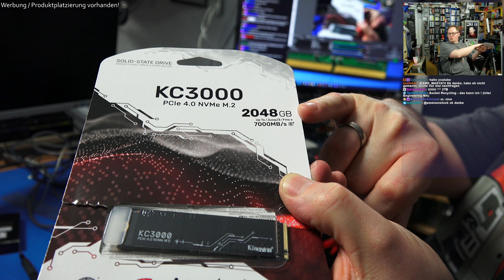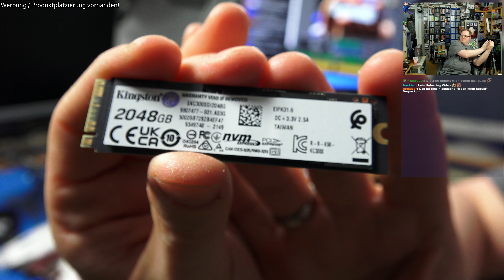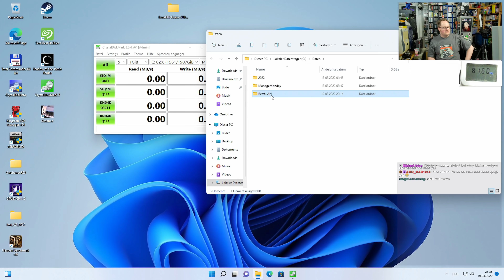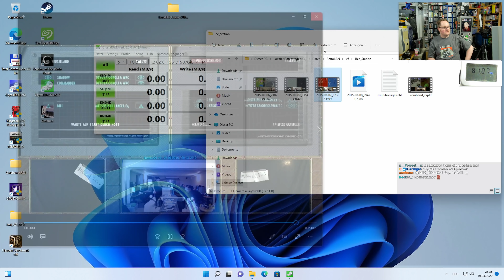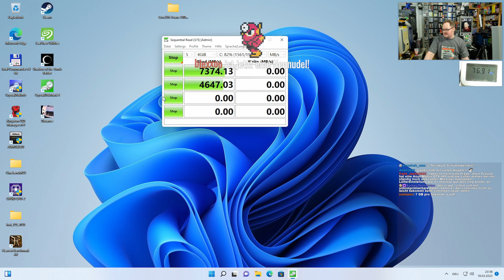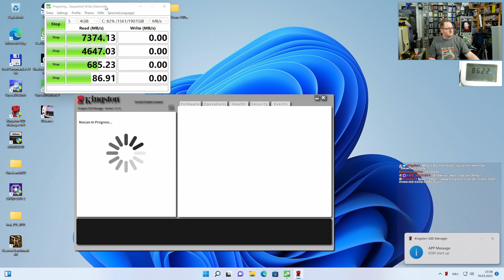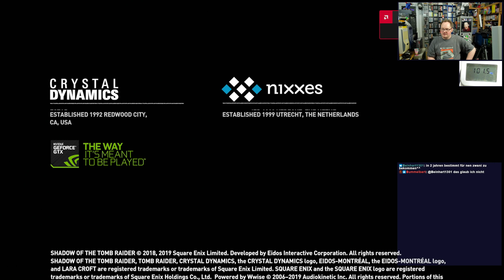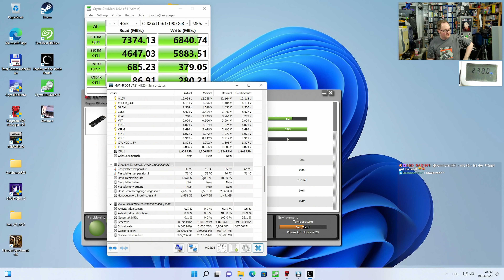Gen4 NVME SSD vorgestellt - Kingston KC3000 2TB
Wie schlägt sich die frische Speerspitze der NVME-SSDs aus dem Hause Kingston?
Wir haben die KC3000 2TB PCIe Gen x4 SSD mit ordentlich Daten gefüllt und stellen nun fest die Leistung und Temperatur unter Dauerlast ausfällt.

HINWEIS: Die SSD wurde uns von Kingston freundlicherweise zur Verfügung gestellt! Bei einem Einkauf bei Amazon über einen der oben aufgeführten Links erhalten wir eine kleine Verkaufsprovision des unveränderten Kaufpreises. Dir entstehen dadurch keine zusätzlichen Kosten. Klicke nur auf einen der Links wenn du damit einverstanden bist! Danke!

Kingston KC3000 auf Amazon

Du magst Live-Action? - Folge unseren Twitch-Kanälen!

Sollte sich jeder Bookmarken: Das R-Team auf Twitch!

Ja wir sind auch auf Facebook - Gepflegt wird dieser Auftritt aber nicht!